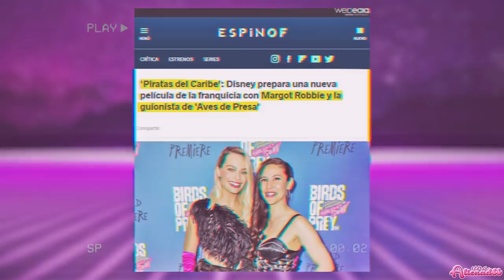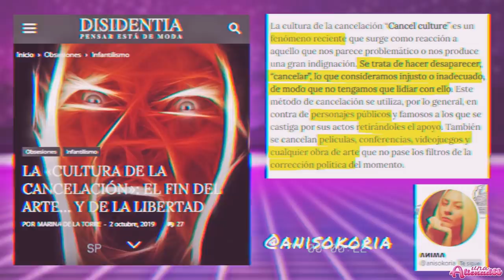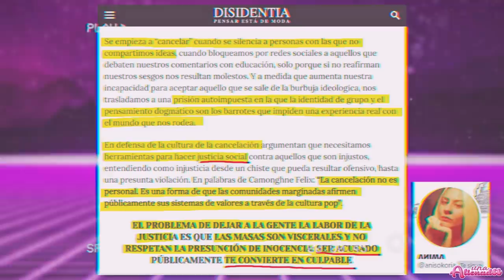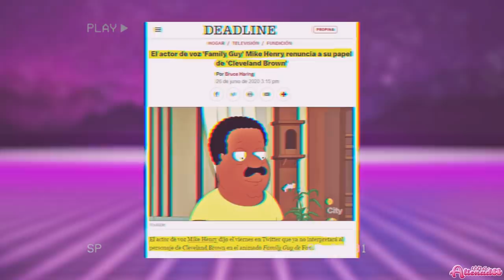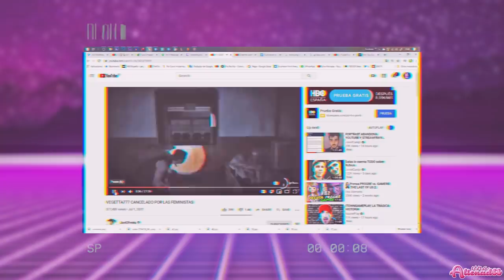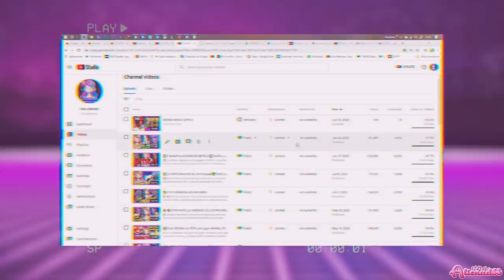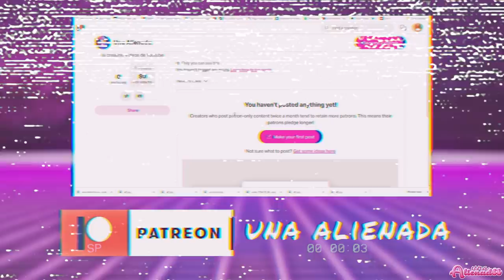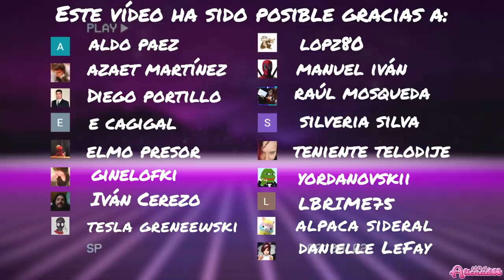😒¿CANCELACIÓN O C3NSURA? - La Cultura de la Cancelación.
👉¿Cómo hemos llegado a este punto? ¿Cómo hemos permitido que tanto en el terreno del cine, los videojuegos, la opinión política o incluso en las redes sociales, que fueron concebidas como foros donde la gente se expresa en libertad, se coarten nuestras libertades de esta forma? Y caí en la cuenta de que todo se debe a un proceso de ingenieria social relativamente nuevo y bastante complejo. Se que varios youtubers ya se han hecho eco de este fenómeno, pero yo quiero enfocarlo desde mi perspectiva. Me refiero a la cultura de la cancelación, cultura que yo misma he sufrido, quedaos hasta el final para conocer mi historia.